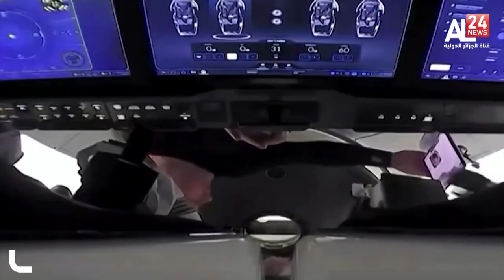التوتر ينتقل إلى الفضاء بعد تجربة روسيا لصاروخ يستهدف الأقمار الصناعية